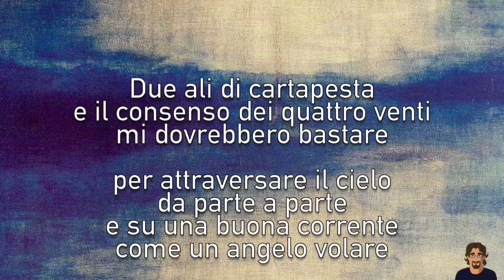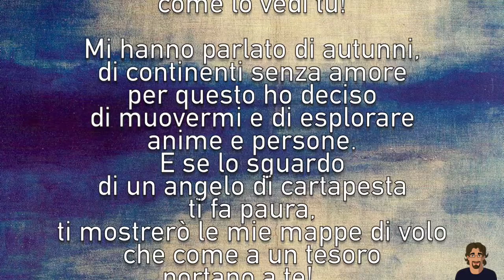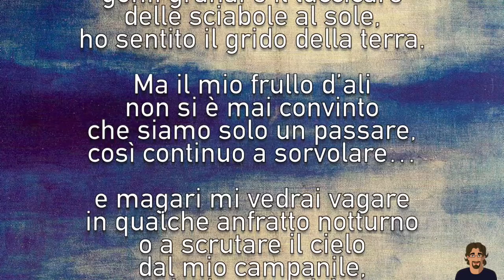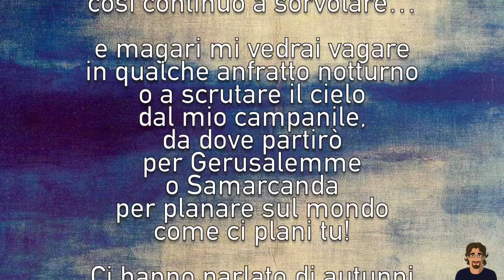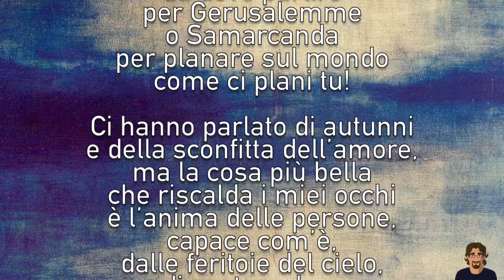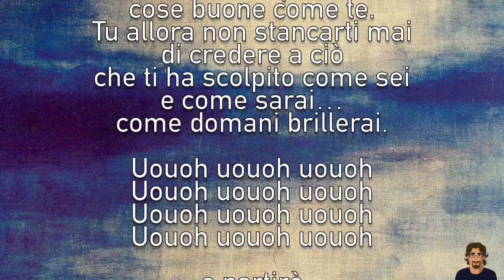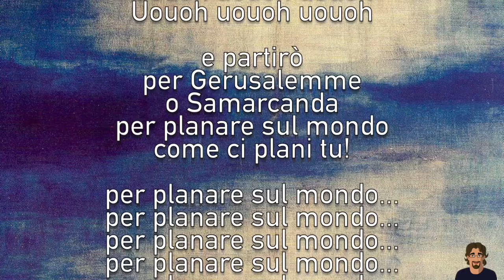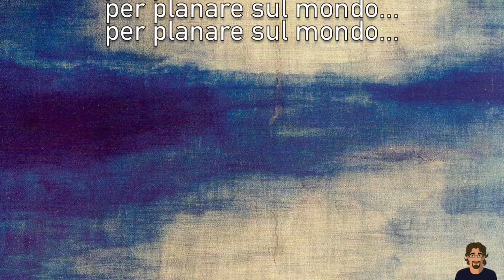Roberto Frugone - Mi hanno parlato di autunni [testo-lyrics]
MI HANNO PARLATO DI AUTUNNI
musica & parole di Roberto Frugone

Dall'album Ultreïa!
cd con 11 tracce originali
Prodotto da Roberto Frugone (2002)

Due ali di cartapesta
e il consenso dei quattro venti
mi dovrebbero bastare
per attraversare il cielo
da parte a parte
e su una buona corrente
come un angelo volare

dalle rovine di Babilonia
alla Tour Eiffel
e poi più in alto con l’Apollo
sulla Luna.
Ma non mi servirebbe
neanche andare lassù
per vedere il mondo
come lo vedi tu!

di continenti senza amore
per questo ho deciso di muovermi
e di esplorare anime e persone.
E se lo sguardo di un angelo
di cartapesta ti fa paura,
ti mostrerò le mie mappe di volo
che come a un tesoro portano a te!…
Portano a te.

Così ho visto torri in fiamme,
gonfi granai
e il luccicare delle sciabole al sole,
ho sentito il grido della terra.
Ma il mio frullo d’ali non si è mai convinto
che siamo solo un passare,
così continuo a sorvolare…

e magari mi vedrai vagare
in qualche anfratto notturno
o a scrutare il cielo
dal mio campanile
da dove partirò per Gerusalemme
o Samarcanda
per planare sul mondo
come ci plani tu!

Ci hanno parlato di autunni
e della sconfitta dell’amore,
ma la cosa più bella che riscalda i miei occhi
è l’anima delle persone,
capace com’è, dalle feritoie del cielo,
di contemplare cose buone come te.
Tu allora non stancarti mai di credere
a ciò che ti ha scolpito come sei
e come sarai… come domani brillerai.

Uouoh uouoh uouoh
Uouoh uouoh uouoh
Uouoh uouoh uouoh
Uouoh uouoh uouoh

e allora partirò per Gerusalemme
o Samarcanda

MUSICISTI

► Roberto Frugone – voce, tastiere
► Valerio Bottari – chitarra elettrica solista
► Claudio Borghi – chitarra classica
► Fabio Cassetta – basso
► Enrico Di Bella – batteria
► Sara Conviti – voce

LINK